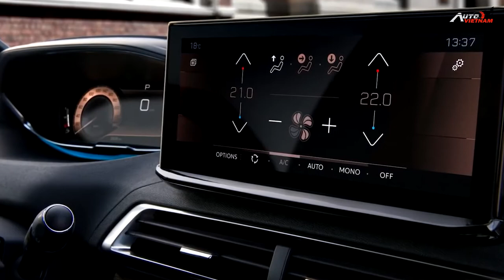Tesla khủng hoảng ở Trung Quốc! Pegout 3008 2021 ra mắt - News số 36.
-Xin kính chào quý khán giả trở lại với bản tin số 36 của autovietnam, và mình là Trí Trần. Thông tin nóng hổi đầu tiên vừa diễn ra trong ngày hôm nay đó là, hãng xe Tesla vừa phải phát đi thông báo triệu hồi hơn 285 nghìn xe tại Trung Quốc. Theo giới phân tích thì đây có thể coi là 1 cú sốc rất lớn đối với hãng xe điện của tỷ phú Elon Musk. Chiếc xe Pegout 3008 phiên bản 2021, nâng cấp những trang bị gì.. mà tăng giá bán niêm yết lên 40 triệu đồng. Bên cạnh đó chúng ta hãy cùng nhau chiêm ngưỡng dàn siêu xe của siêu tiền đạo đổi tuyển Bỉ Romelu Lukaku. Để đến với bản tin, các bạn đừng quên nhấn nút đăng ký theo dõi kênh... để nhận được những video clip mới nhất của Autovietnam nhé.. Xin chân thành cảm ơn!!
-THIẾT KẾ WEBSITE Ô TÔ CHUYÊN NGHIỆP